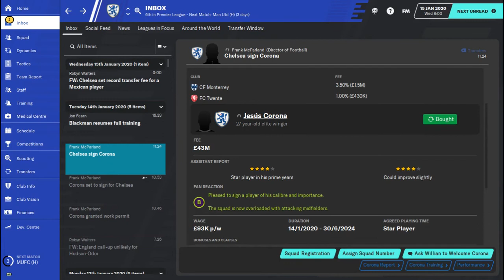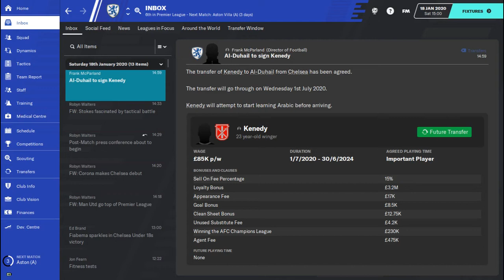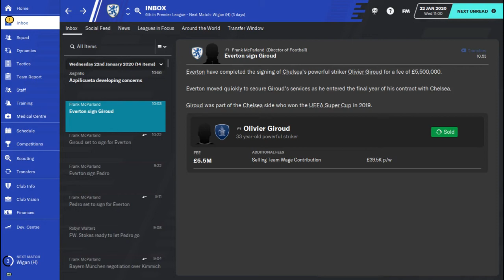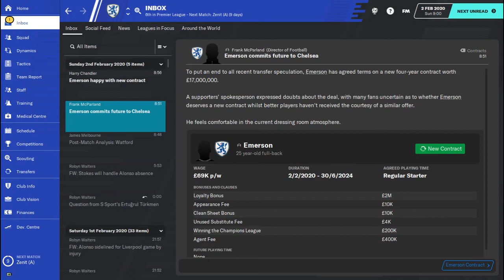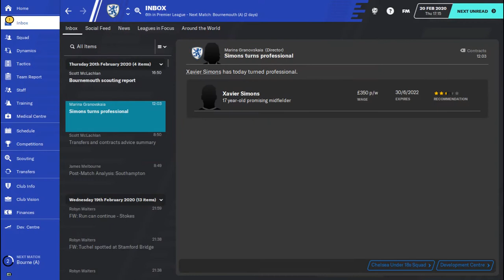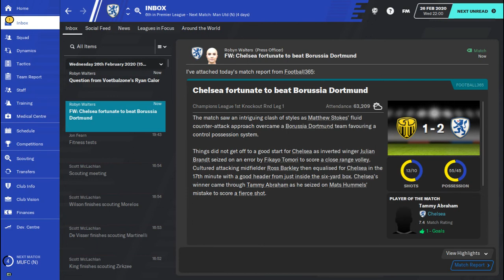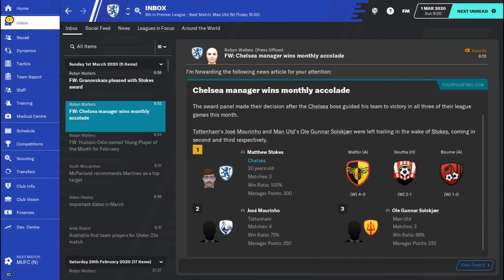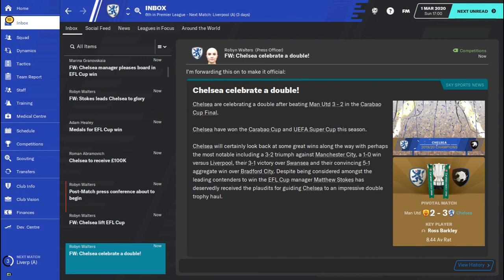Football Manager 2020 - Guided To Glory - Chelsea FC - Episode 6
Welcome to Guided To Glory, a series in which we find out how long it takes to win all the major trophies with a club in Football Manager 2020. Currently we are playing with our first club and the team I support, Chelsea FC.
In this episode we play Borussia Dortmund in the Champions League First Knockout Round and the Manchester United in the Carabao Cup Final. Along with this, we play through our first active transfer window.

Cheers for watching, goodbye!